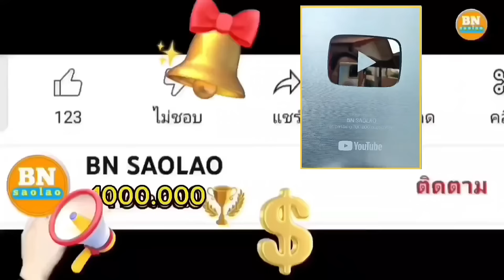ขอขอบพระคุณสำหรับเสื้อผ้าที่สวยๆจากครอบครัวลูกสาวธนาคาร คนป่า ตองเหลือง ຄົນປ່າ#คนป่า